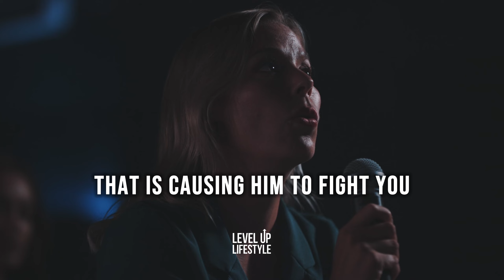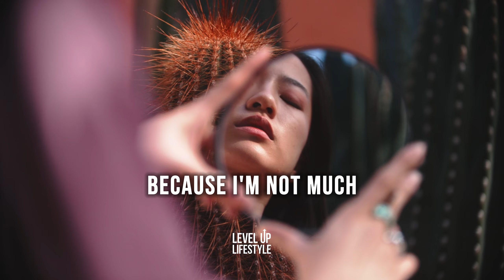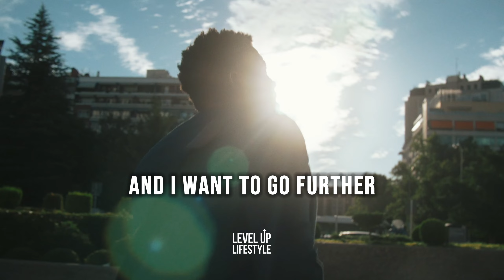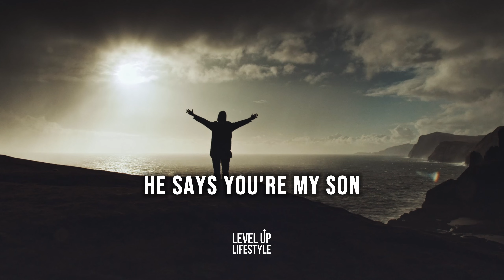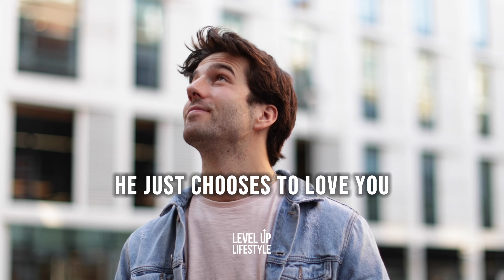VICTORY IS COMING - Christian Motivational Video | Level Up Motivation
The Bible says God can turn anything bad into good. Keep persevering, keep praying, keep having faith. The door is about to open. The opportunity is about to come. The answer is just around the corner.

Speakers & Sources

Steven Furtick from Elevation Church

Mark Driscoll on The Roommates Podcast

Shawn Johnson and Red Rocks Church

Alex Eubank and The Lions Den Podcast